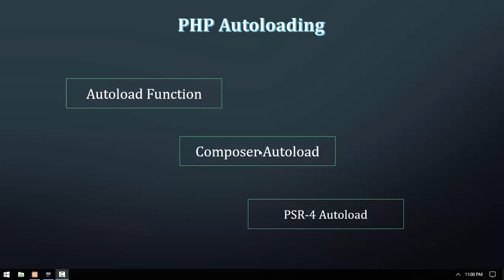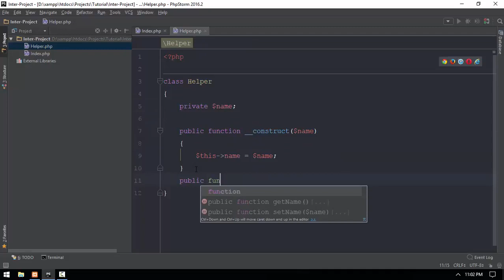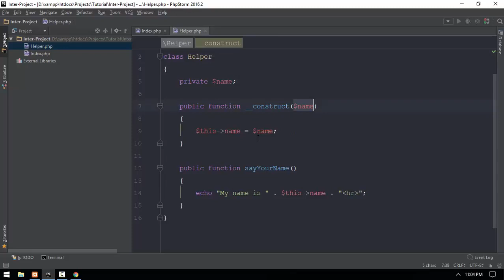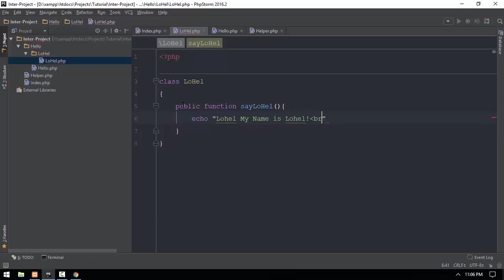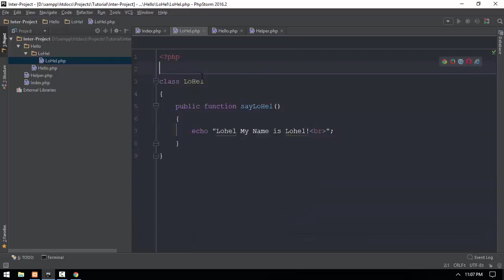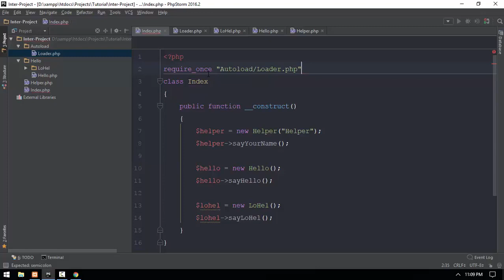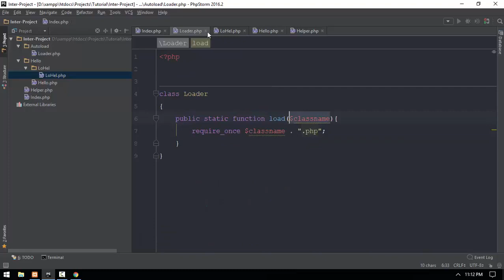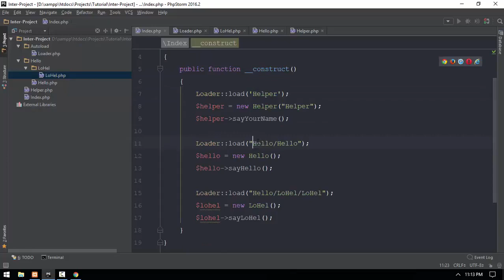56 Simple Autoload